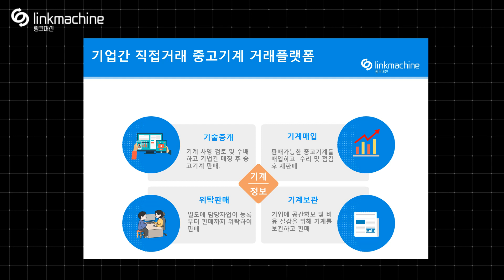진공펌프 Leybold TRIVAC D16B 유공앞부품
전자장비, 환경장비, 증착장비 등
중고설비를 검색하고 구매해 보세요.
진공펌프 입니다.

Leybold TRIVAC
진공펌프 입니다.

D16B